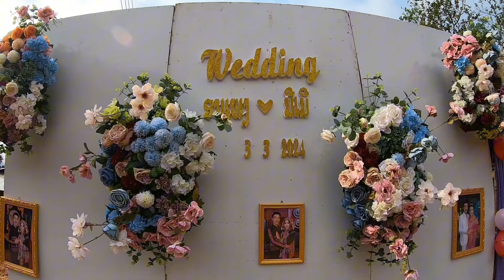ງານແຕ່ງອາຄາ_ບ້ານພູສະຖີ ເມືອງຫລາ ແຂວງອຸດົມໄຊ